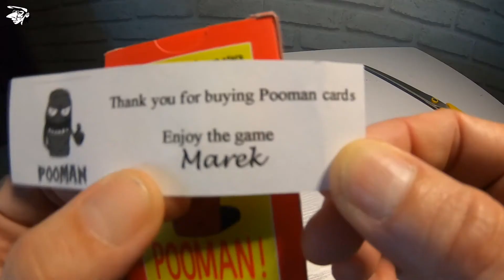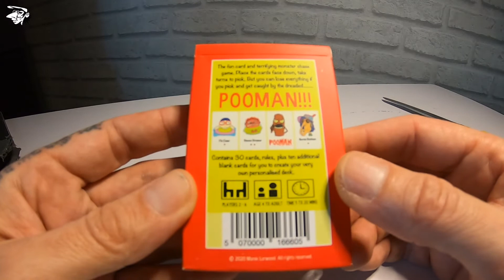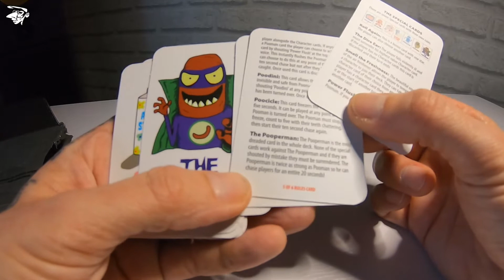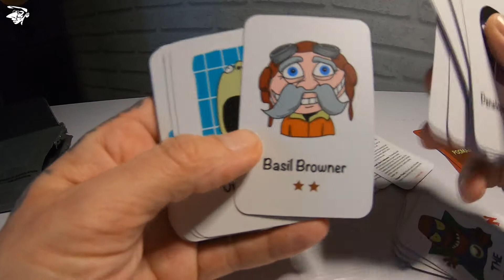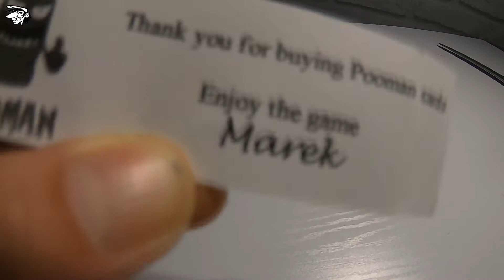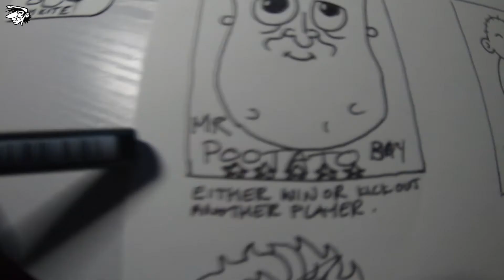A Vlog About Poo, Man